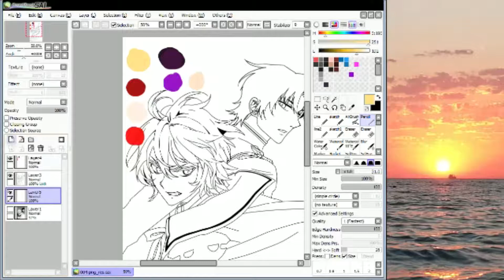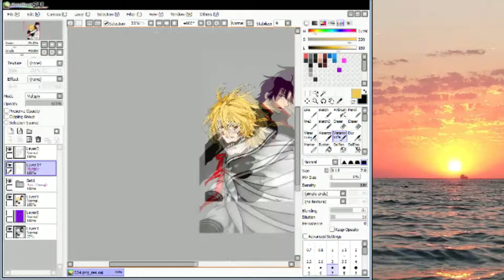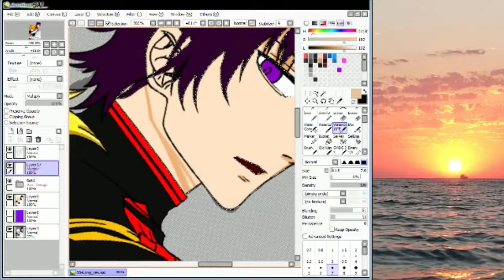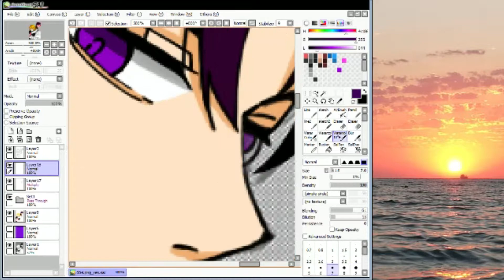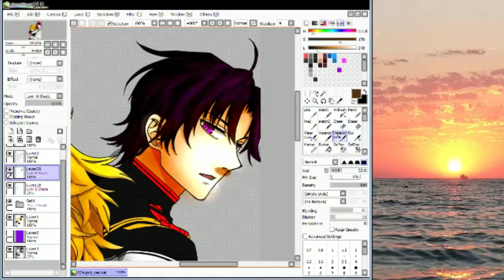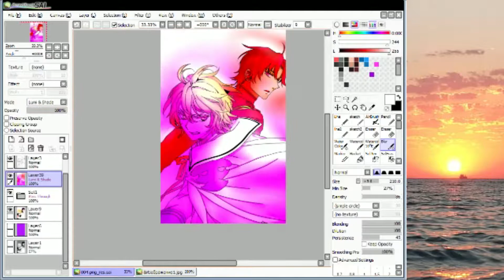Speedpaint|Color|Manga|Owari no Seraph|MrOdeko